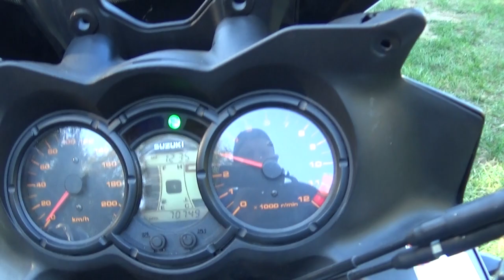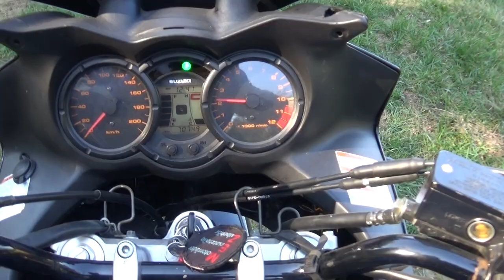230. Suzuki V-Strom DL 650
Csupán laikusok szintjén mutatom be a motoromat, egy Suzuki V-Strom DL 650-est. ...vagyis, nem specialistáknak szántam a videót, csak olyan érdeklődőknek, akik hasonló paripában gondolkodnak, viszont totál vakon vannak a témában.